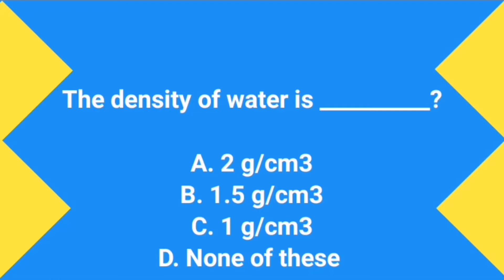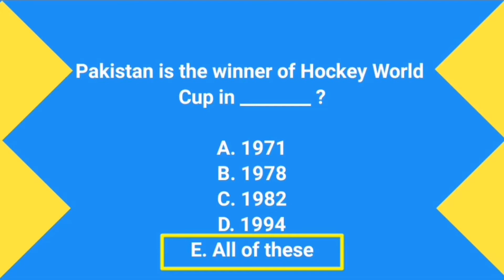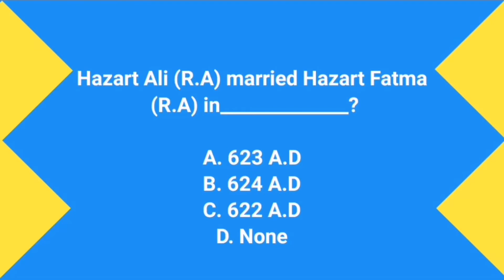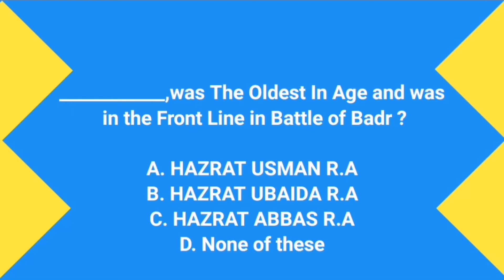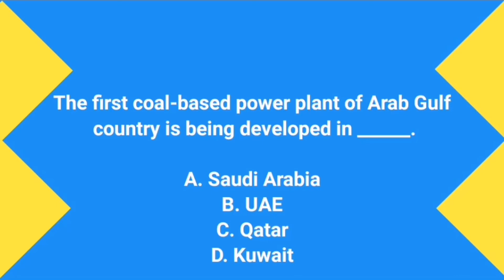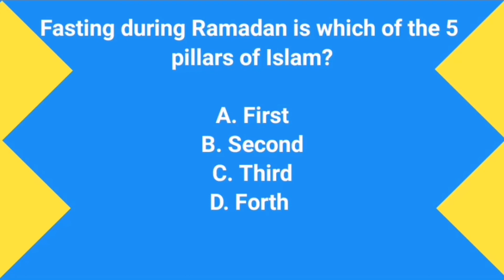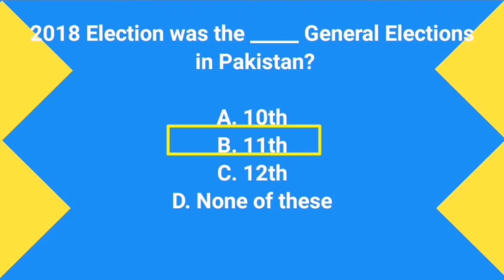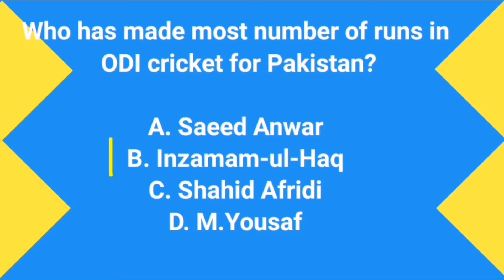FIA inspector investigations past paper 2019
In this video we will clear all mcqs of inspector investigations FIA 2019 past paper.